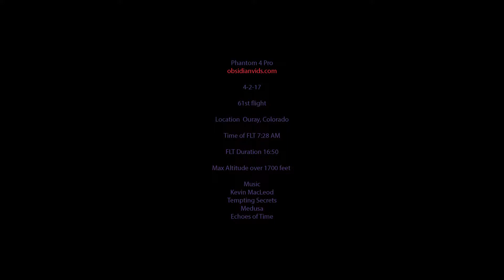DJI Top of Ruby's Wall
This is one of my first videos with new equipment an I have always wanted to go up to the top of this tramway to see the mine I don't know the name but it is obvious that I need to return to this spot in the summer for more video still having trouble with loss of quality I use Adobe and still haven't worked out all the kinks.